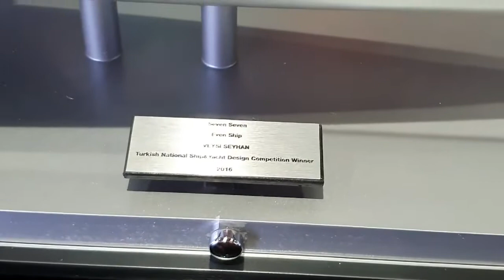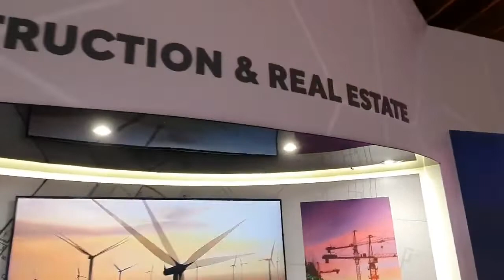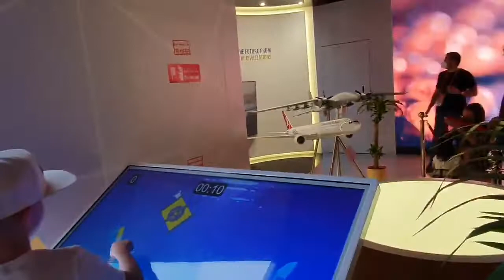Dubai Expo 2021 - part 2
U drugom dijelu reportaže smo obišli štand Republike Turske ❤